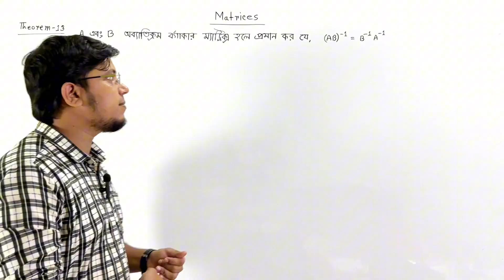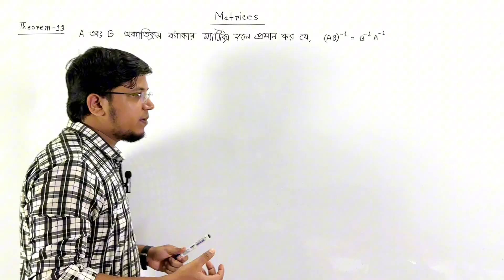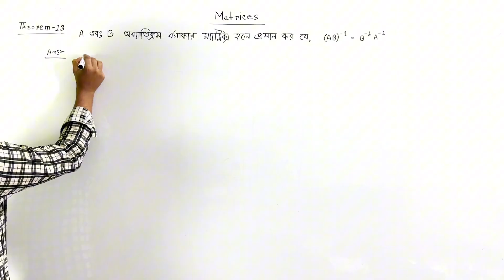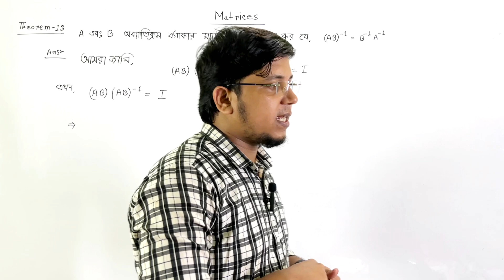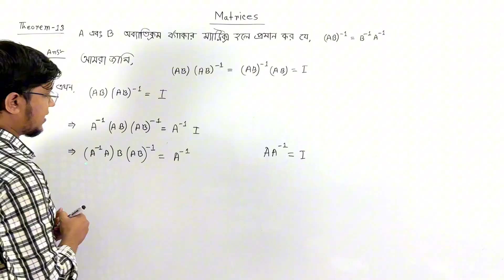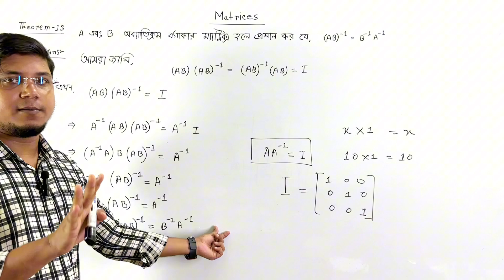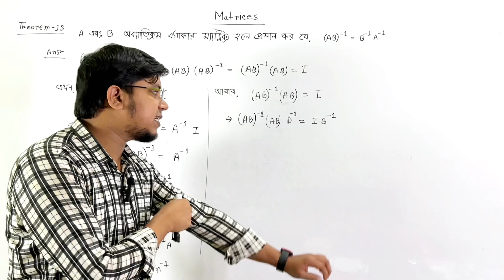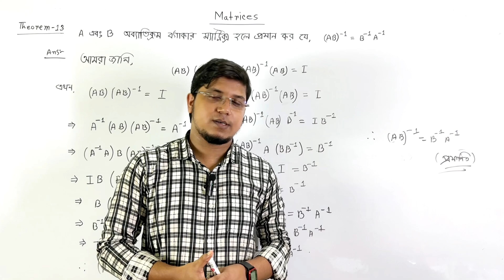Matrices Chapter:7(Lec-1) Fundamentals of Mathematics Honours 1st year Non-major "মৌলিক গণিত"